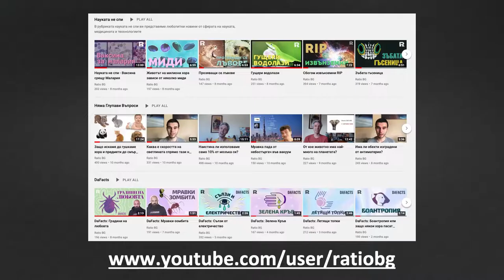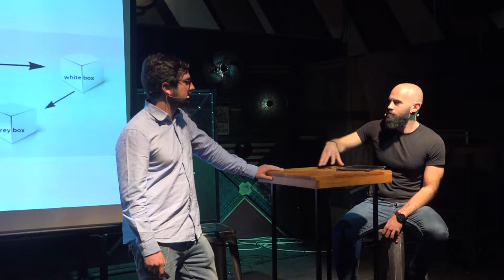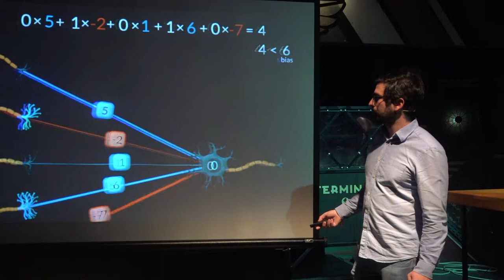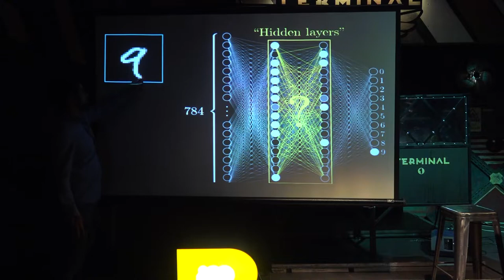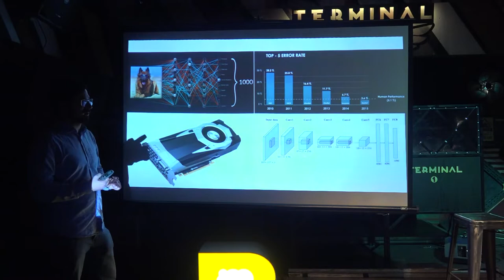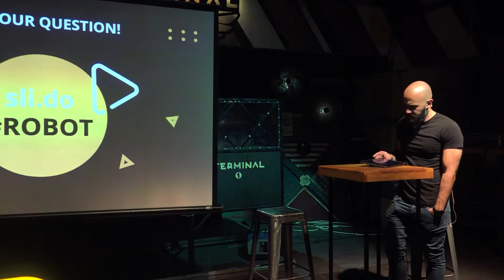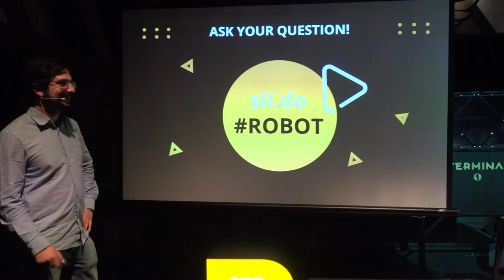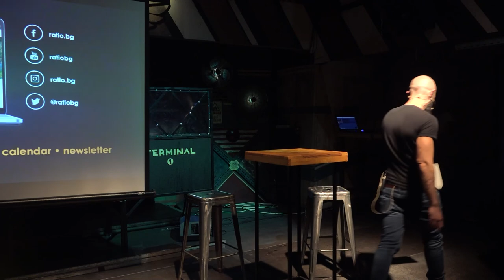I, Robot, I, Human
В последно време мислим за Човека и Робота като участници във все по-интензивен двубой. Но те всъщност си приличат много повече, отколкото се различават. И не спират да се усъвършенстват, като взаимстват един от друг.

Всъщност, най-интересните съвременни развития се случват, когато срещаме биологията и изчислителните науки – не като съперници, а като съмишленици. Добър пример за това са изкуствените невронни мрежи – едни от най-успешните алгоритми днес, които всъщност са сходни с биологичните им еквиваленти. Друг основен принцип направляващ много от кибер-мозъците, Reinforcement learning, също е директно взаимстван от нас. Мозъчно-компютърните интерфейси и компании като Neuralink на Илън Мъск предоставят поглед към бъдещето и изграждането на мостове между човек и машина.

В тази интеркативна лекция-дискусия ще ви покажем колко дълбока е заешката дупка, както би се изразил Морфей от Матрицата. Ще имате възможност да разберете как работят някои от модерните системи за изкуствен интелект и до колко имаме общо с тях.

Водачът ни в това невро-компютърно пътешествие не е случаен. Александър Иванов е носител на престижната стипендия „Cristopher Welch“, която е била присъждана на трима Нобелови лауреати. Той е магистър по невронаука в University of Oxford и наскоро получава и докторска степен по Системна и изчислителна невронаука.

Ще се видим в Матрицата 😉